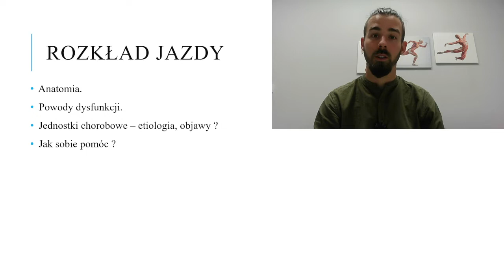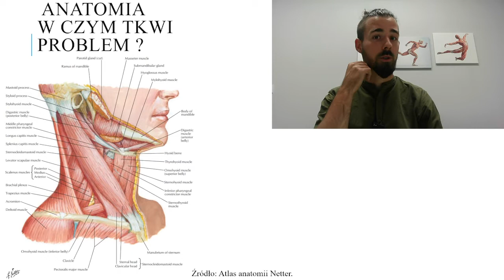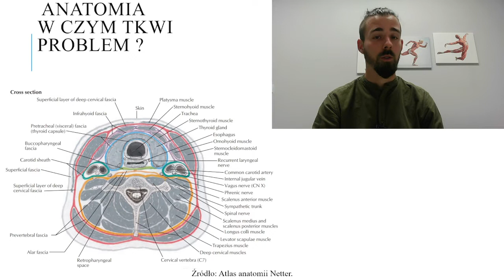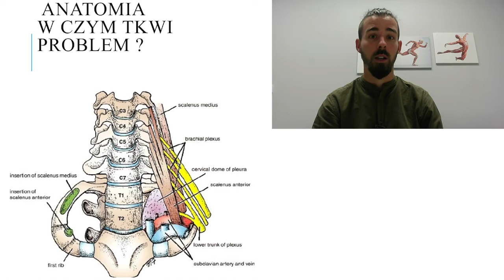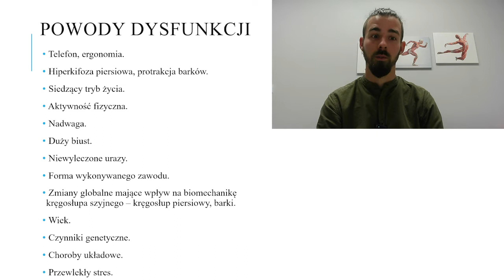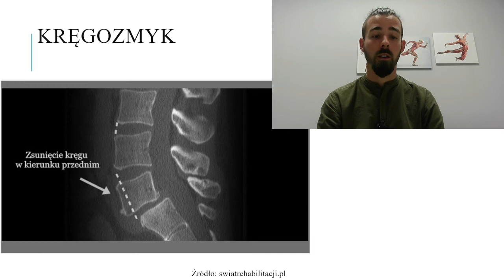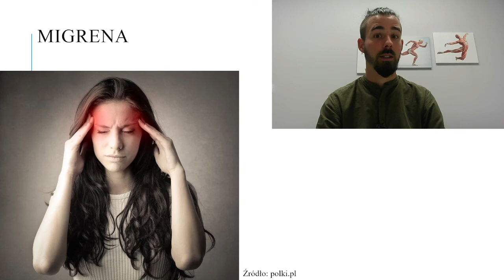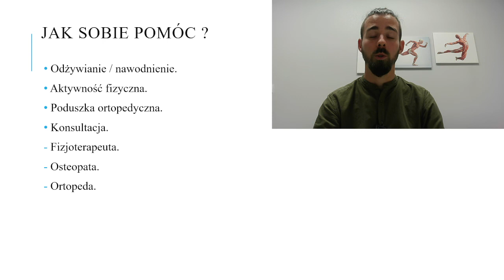Odcinek szyjny kręgosłupa. Anatomia w praktyce. Odcinek 18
Przed nami kolejny odcinek anatomii w praktyce z Łukaszem. Tym razem zajmiemy się tematyką odcinka szyjnego kręgosłupa, czyli jednym z częstszych powodów pojawienia się naszych pacjentów w gabinecie. Standardowo zaczniemy od wprowadzenia do anatomii uwzględniając pewne ważniejsze struktury jak np. ząb obrotnika, wyrostek poprzeczny kręgu szyjnego czy tętnica kręgowa. Poruszymy pewne przyczyny chronicznych dolegliwości jak np. „szyja smartfonowa”, ergonomia, choroby układowe czy źle dobrany biustonosz. Dowiesz się jakie objawy może mieć pacjent w przypadku tzw. wdowiego garbu, zaburzeń napięć w rejonie odcinka szyjnego, zmianach zwyrodnieniowych czy górnym otworze klatki piersiowej. Zastanowimy się jakie mogą być powody migren i na co zwrócić szczególną uwagę. Porozmawiamy o pewnych czerwonych flagach jak np. guz szczytu płuc tzw. guz Pancoasta czy tętniakach odcinka szyjnego. Przed nami kolejna dawka wiedzy! Miłego oglądania !